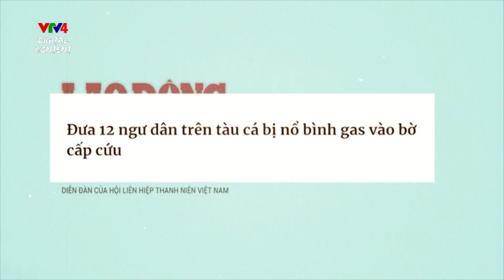Sẵn sàng cứu nạn trên biển giúp bà con ngư dân yên lòng | VTV4